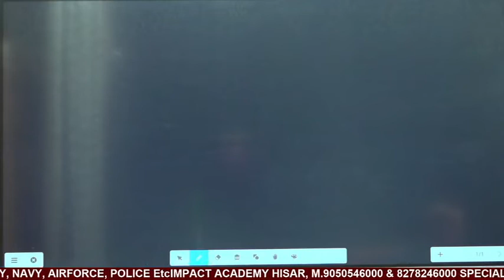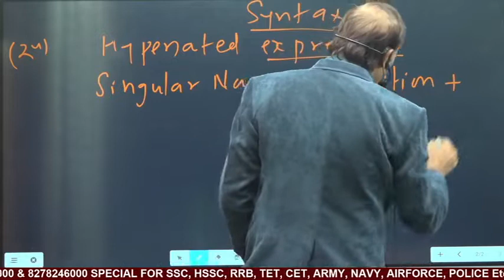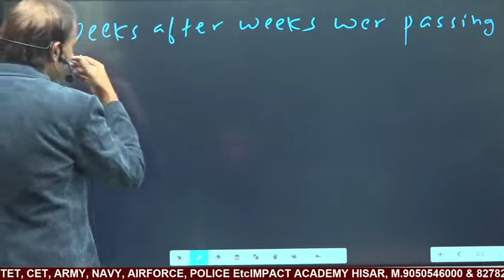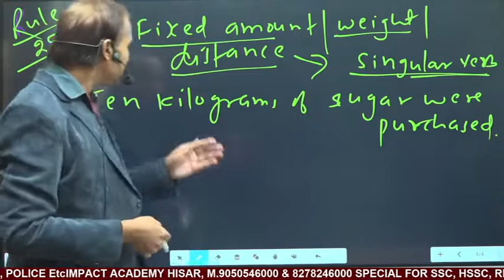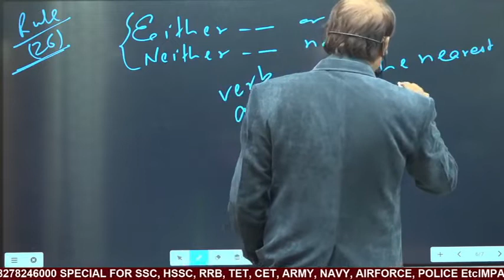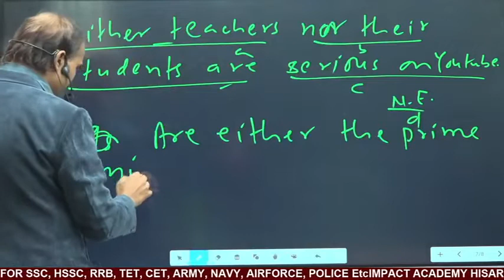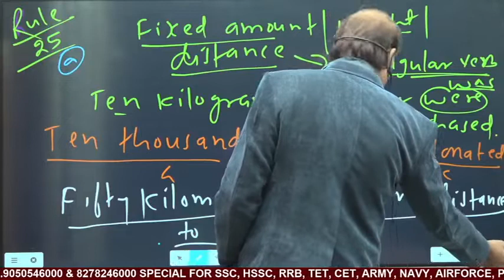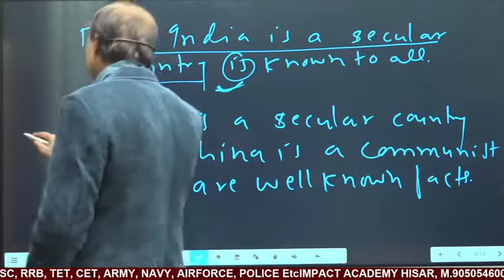syntax -07 Class-101 by Muntosh Mishra ''Bharat' Sir